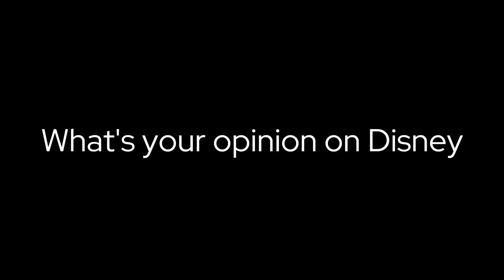Question for everyone